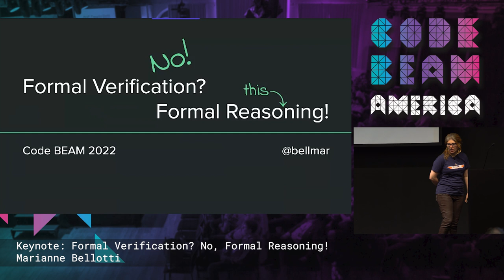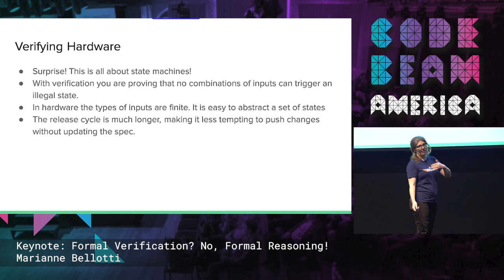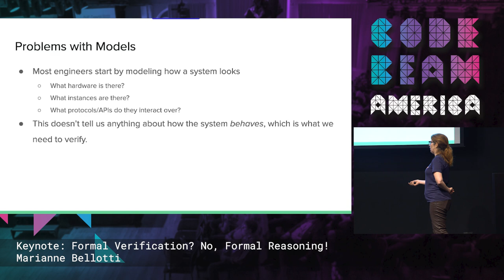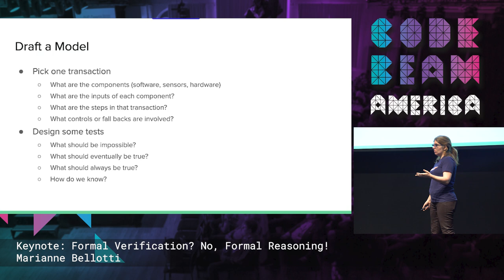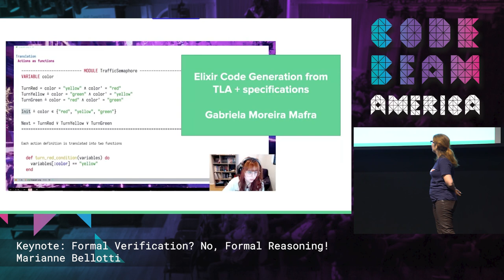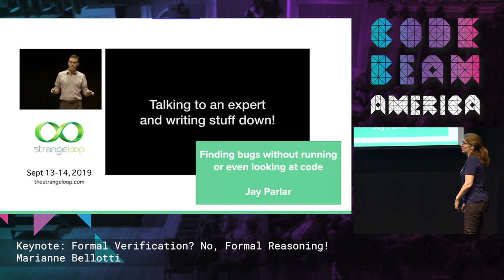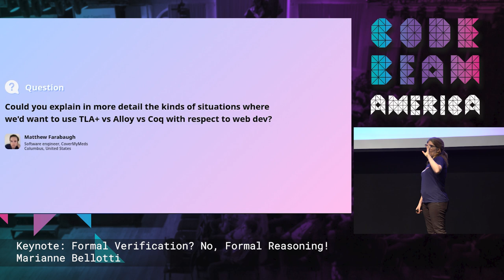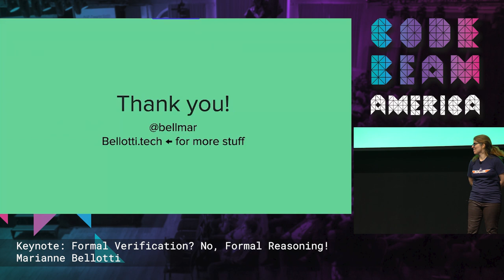Keynote: Formal Verification? No, Formal Reasoning! | Marianne Bellotti | Code BEAM America 2022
Keynote: Formal Verification? No, Formal Reasoning! | Marianne Bellotti - Author of books Kill It With Fire

ABSTRACT
Formal verification is difficult to integrate with a real software development process. It takes time, the abstraction of Boolean logic are difficult to learn and the specifications are out of date as soon as the system is updated. But formal logic can be used to make my operation tasks easier and more efficient if instead of using booleans to prove systems correct you use them to reason about system behavior and test hypothesis.

OBJECTIVES
An intro to different ways of applying the same techniques used in formal verification to improve testing, monitoring, and designing of systems

AUDIENCE
Engineers who are curious about verification but find the learning curve intimidating

• Timecodes
  00:00 - 02:46 - Intro
  02:47 - 05:08 - Formal Methods
  05:09 - 11:07 - Verifying Hardware and Software
  11:08 - 12:47 - Strengths and Weaknesses of Verification
  12:48 - 22:56 - Some Problems Modelling Systems
  22:57 - 28:08 - Code Generator
  28:09 - 33:23 - Formal Reasoning and Testing
  33:24 - 45:37 - QnA